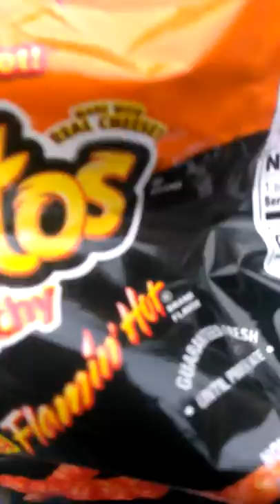cheetos flaming hot 3 year old challenge